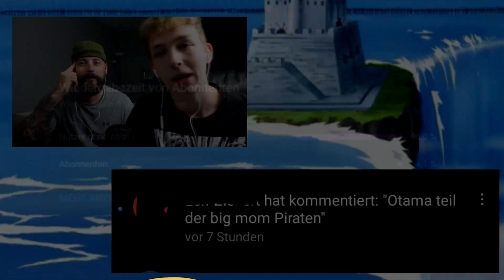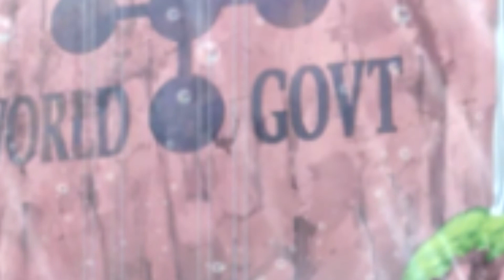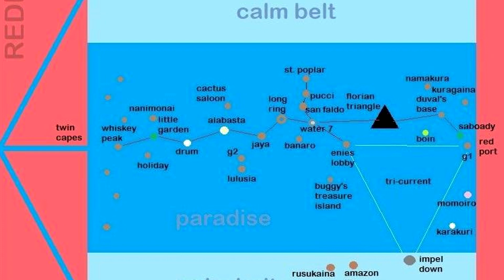IMU SAMA ist der Teufel - Die REDLINE ist die HÖLLE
Die Grandline ist durch die Redline geteilt. Das einzige Volk, das auf der Redline leben konnte waren die Lunarier! Wieso nur die Lunarier? Warum hat die Weltregierung die Lunarier ausgelöscht und lebt nun selbst auf der Redline? Was hat es mit Mariejois auf sich?

GEAR
Mikrofon ► StudioOne
Editing ► MovieStudio Platinum 14
Thumbnails ► Canva
Knowledge ►  @vidIQ
Browser ► Opera GX
Podcast ► Spotify
Podcast Editing  ► Audacity